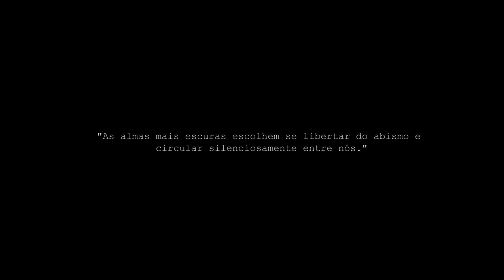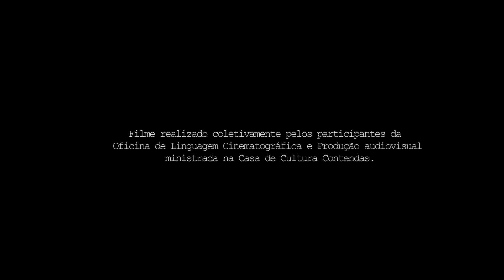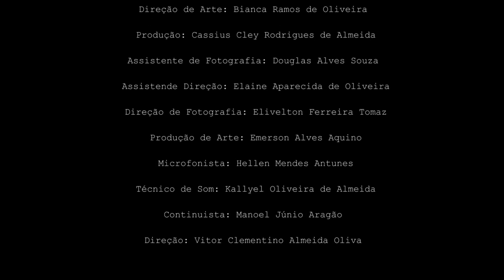1955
Curta realizado na @CasadeCulturaContendas

Titulo: 1955
Direção: Vitor Oliva
Direção de Fotografia: Elivelton Tomaz
Gênero: Suspense
Formato: Ficção
Ano: 2018